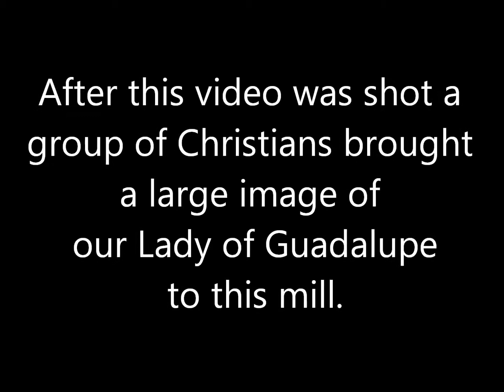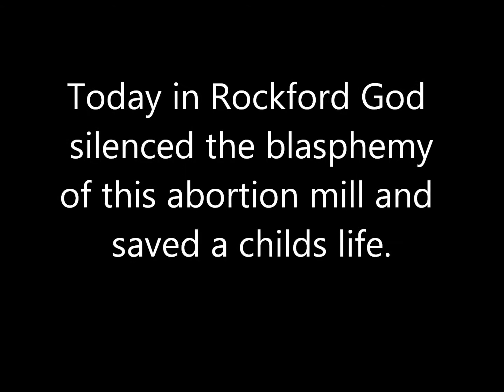God Silences Blasphemy & Saves A Life At Rockford Abortion Mill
Last week Rockford's abortion mill landlord and security guard Wayne Webster put a huge sign in the abortion mill window using God's name in vain.

Then he came out of his abortion mill and said some of the most perverted and demonic things that could possibly come out of a human being's mouth about the Blessed Virgin Mary.

Even veteran pro-lifers who are used to Wayne Webster;s profanity shuddered when they heard those perverse words.

In one of the most amazing things we have ever seen at Rockford's abortion mill, God silenced Wayne Webster and his deviant blasphemy today.

As one pro-lifer said, "It looks like God gave Webster a time-out like a parent does to a naughty child."

The abortion mill had every sign removed from its windows.   Webster placed no signs on his cars near the mobile ultrasound.  When sidewalk counselors spoke to mothers ,no one got on the clinic loudspeaker to yell at the mothers to enter the clinic.  Webster who always walks outside to mock pro-lifers or God stayed hidden in the building or the back of the parking lot.

We know why Webster uncharacteristically refrained from mocking God and human life today - he was worried about the three health department inspectors who showed up this morning.  So at least for this day, he hid his signs of bigotry and hate, didn't threaten anyone over his loudspeaker, kept under wraps the signs filled with lies he uses to intimidate mothers away from the mobile ultrasound, and even looked las if he were hiding in the back of the parking lot behind a truck.

 Psalm 78:19 "They spoke against God, saying, "Can God spread a table in the desert?"

 At approximately 10:00 am, a group of Christians arrived at the mill.  They came from an hour and a half away to bring a consecrated image of Our Lady of Guadalupe to the abortion mill.  As this group was praying, a young woman approached and entered the mobile ultrasound clinic.

 An hour later when the joyful young woman emerged after having seen an ultrasound of the child within her, she told the people holding the image of Our Lady of Guadalupe, "I am a mother!"   It's very interesting to note that when Our Lady appeared in 1531 on Tepeyac Hill, she said to Juan Diego, "I am your mother!"

 God used the "human instruments" of three health department inspectors to silence the demonic-inspired blasphemy of the abortion mill landlord this day.

God also used these faithful Christians and their image of the Blessed Mother to save a child's life outside this place where children are sacrificed.

 Can God spread a table in the desert and silence those who blaspheme and sacrifice His children?  He ended the pagan sacrifice of children in Mexico 500 years ago, and today in Rockford we saw a man who blasphemes, silenced-- and a child's life saved.